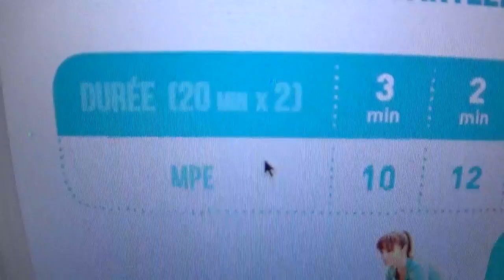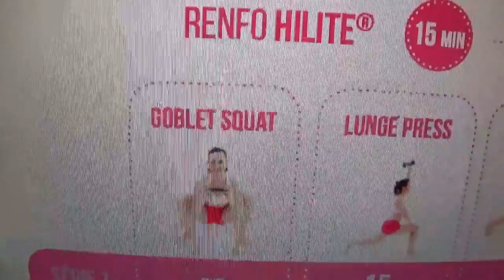LE BIKINI CHALLENGE S4J28 l C'EST LA FIN !!!!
▲ Hello  ! ▲

On y est dernier jour ! :)
Demain c'est le dernier bilan !

La bise frisée !
- Mathilde ♡
▶ Les vidéos qu'il faut que tu voies en tant que curlygirl ◄

▶ Toujours plus de moi & de nous...◄

 ▶ Produits mentionnés ◄
Si tu commandes et t'inscris la première fois sur Colorful Black, tu peux utiliser mon code de parrainage à entrer lors de ton inscription qui te permettra d'avoir 5% de réduction immédiate sur ta première commande et me permettre d'avoir 5% de réduction lors de ma prochaine commande : 27779310
▶ Je porte ◄